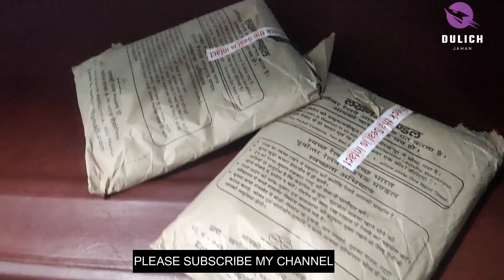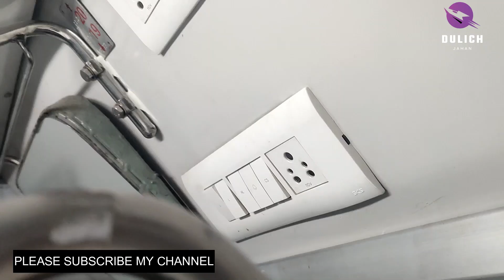टिकट कंफर्म नहीं हुआ फिर कैसे किया ट्रैवल?|Ticket not confirmed, then how did I travel?